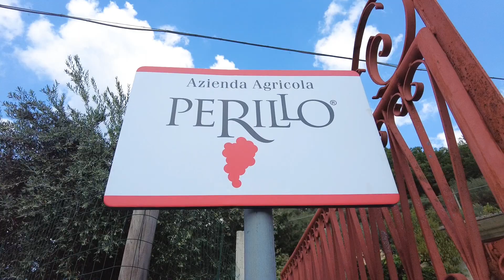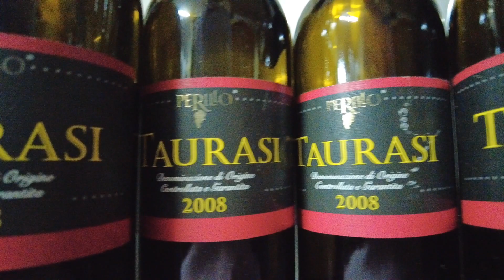La Cantina Perillo Michele (AV)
Incontriamo oggi un'altra grande cantina d'Irpinia: La Cantina Perillo Michele (AV)

Per altri consigli, segui le nostre rubriche su:
- Consigli: I consigli disinteressati e professionali per fare bella figura quando si tratta di vino!
- Abbinamenti: Quando si abbinano i vini? E in che modo?
- Curiosità: Dubbi, domande e curiosità sul mondo del vino.
- Vini, vitigni e Produttori: Scopriamo il mondo della produzione enologia.